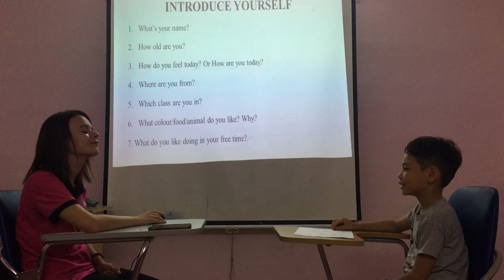Bobby - Flyers 2 - Speaking Test (21/9/2018) Fa2